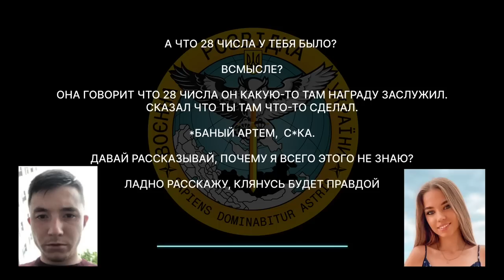«Сказали, что никто медали не получит, только деньгами»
У перехопленій розмові рашиста зі своєю дівчиною отримано черговий доказ вбивств українців російськими окупантами: «Я уничтожил 1 БТР и до 10 человек пехоты. Это правда».

Також обговорюють яку винагороду він «заслужив» вбиваючи українців: «Сказали, что никто медали не получит только деньгами».